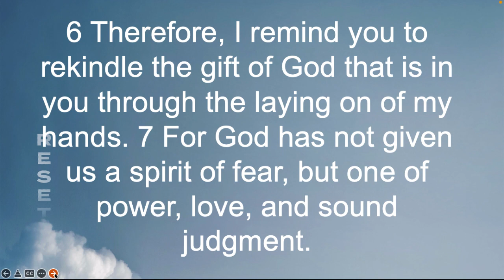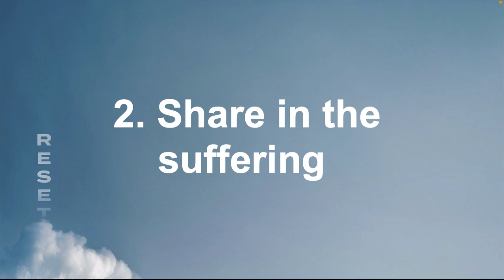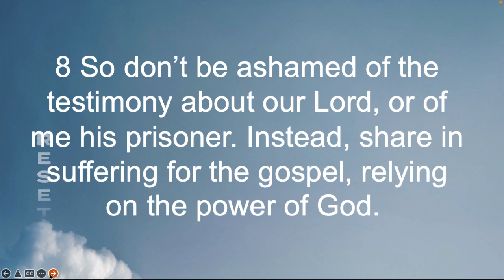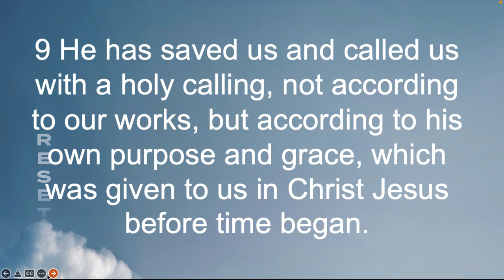Reset Part 4 - Overcoming Fear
2 Timothy 1:6-9

6 Therefore, I remind you to rekindle the gift of God that is in you through the laying on of my hands. 7 For God has not given us a spirit of fear, but one of power,love, and sound judgment.

8 So don’t be ashamed of the testimony about our Lord, or of me his prisoner. Instead, share in suffering for the gospel, relying on the power of God.

9 He has saved us and called us with a holy calling, not according to our works, but according to his own purpose and grace, which was given to us in Christ Jesus before time began.

1. Rely on God's Spirit

6 Therefore, I remind you to rekindle the gift of God that is in you through the laying on of my hands. 7 For God has not given us a spirit of fear, but one of power, love, and sound judgment.

Why was Timothy timid?

2. Share in the suffering

8 So don’t be ashamed of the testimony about our Lord, or of me his prisoner. Instead, share in suffering for the gospel, relying on the power of God.

3. Rely on grace

9 He has saved us and called us with a holy calling, not according to our works, but according to his own purpose and grace, which was given to us in Christ Jesus before time began.

called us

not according to works

His own purpose and grace

give to us before time began